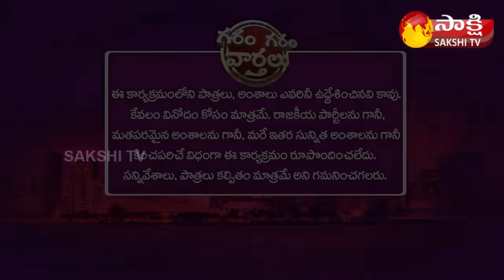Garam Garam Varthalu Full Episode 26-07-2023 | Garam Ravali | Garam Vani | Garam Rajesh